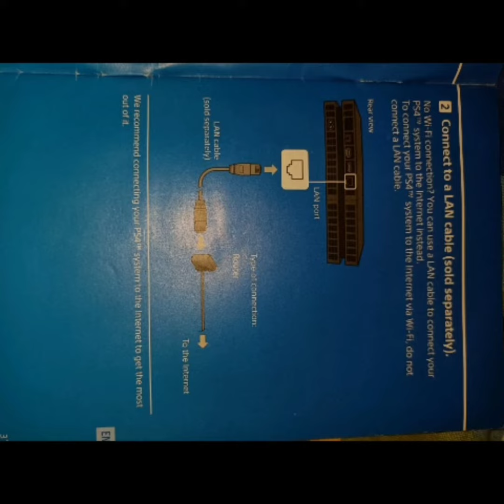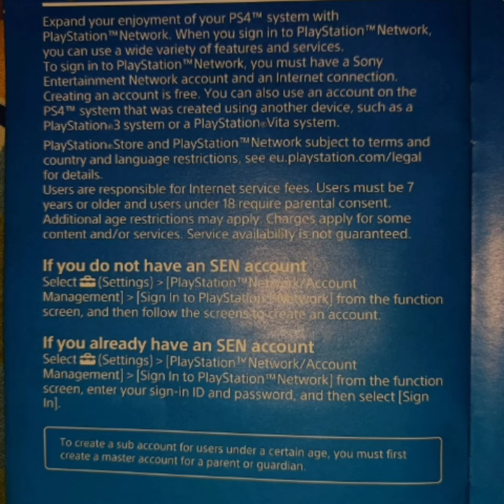Sony PS4 Guide | Sony PlayStation | Game